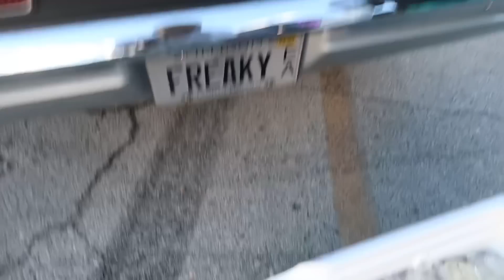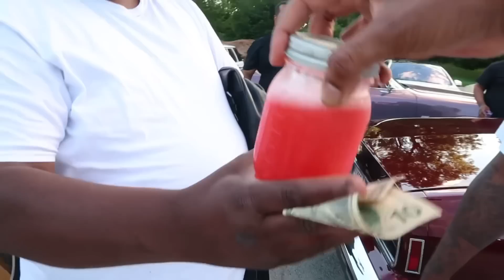MADE THE NEWS !!! THE MAYOR GOT PISSED AND CANCELED HIS CAR SHOW !!!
Car canceled because the mayor got pissed at db…

But he ain’t let that stop him… relocated the spot last min and we made the best of it

KOOLIEBKOOLIN